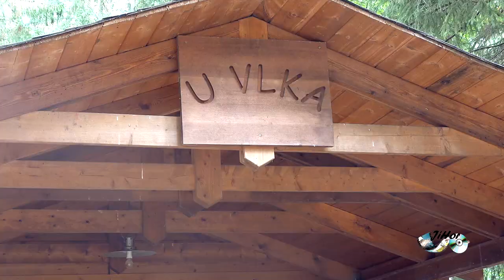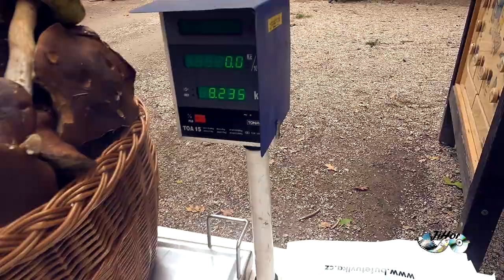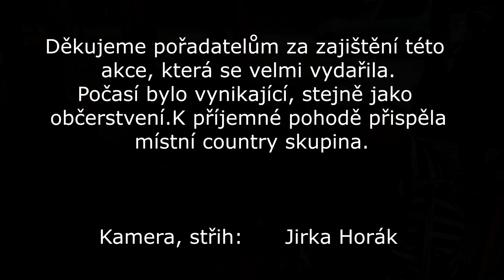5 ročník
5. mistrovství republiky ČR ve sběru hub v Hradci Králové